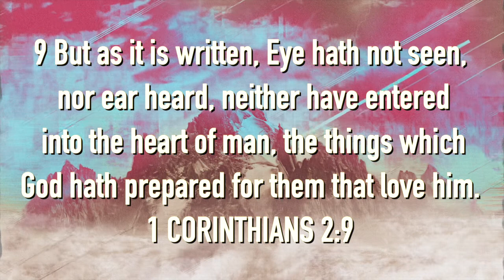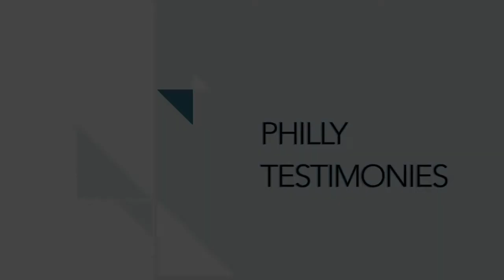PCC 9 24 19